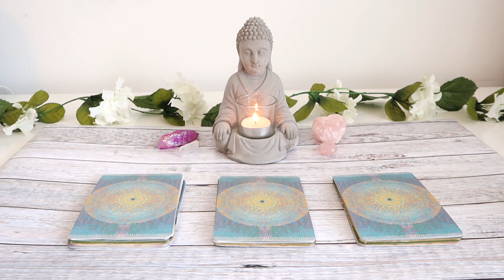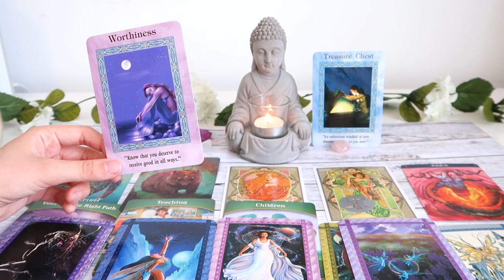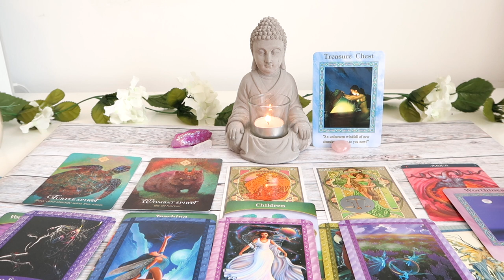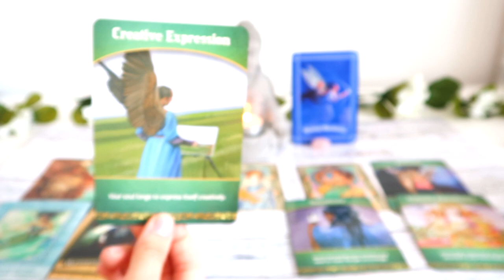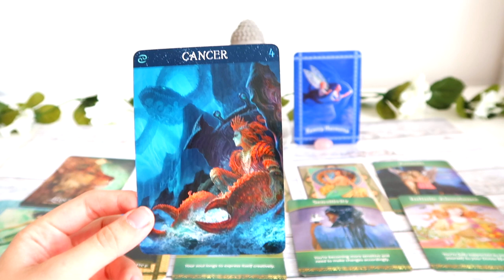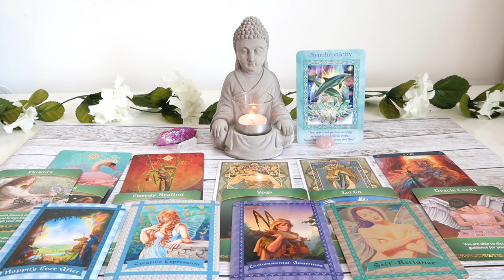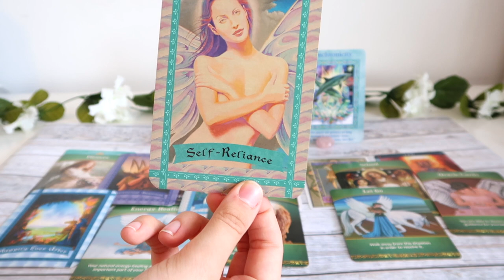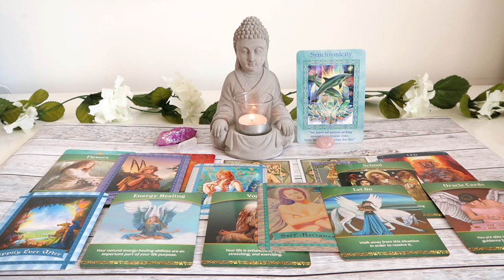⭐️💖👶🏼PICK A CARD💙👶🏻 ⭐️| Your FUTURE CHILD - Boy or Girl? Personality and Zodiac Sign!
Hello everyone! Your future child pick a card reading!  Thank you so much for your continuous support!

PICK A GROUP:
GROUP 1 - 0:45
GROUP 2 - 7:00
GROUP 3 - 13:03

- 30 Minutes

- 30 Minutes

1. How they feel about you
2. What they are going through
3. Your current relationship
4. Your future relationship.
5. Advice.

- 1 Hour and 15 Minutes

- 1 Hour and 15 Minutes